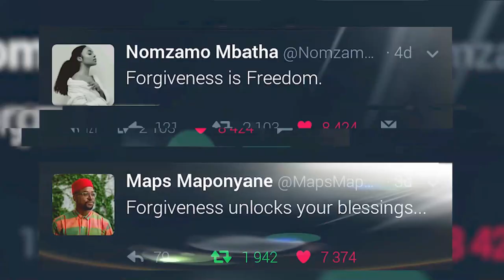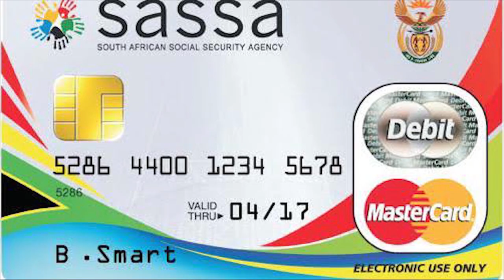Prof Mpho - Maps Maponyane